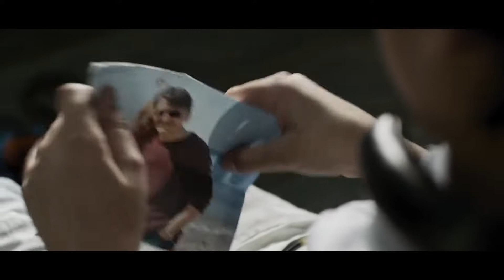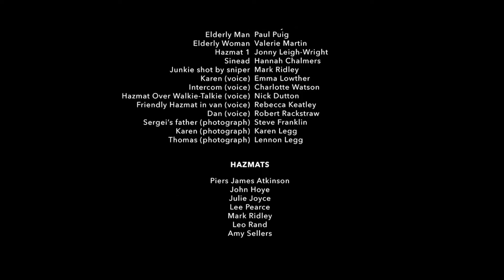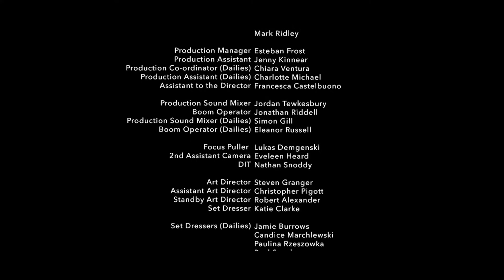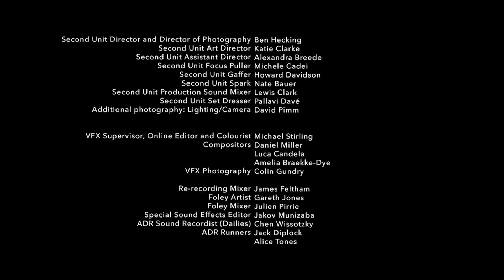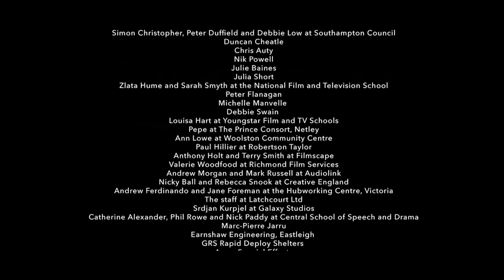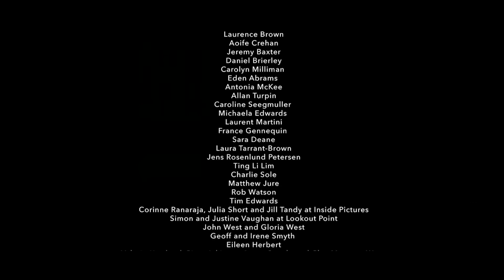(Películas Completas en Español Latino)Accion